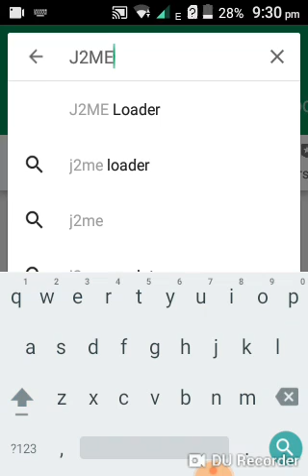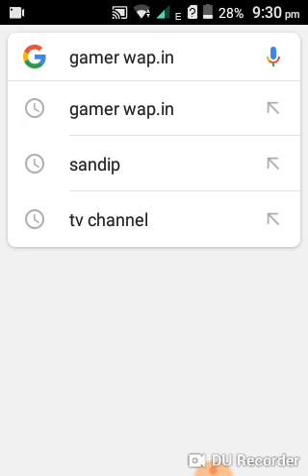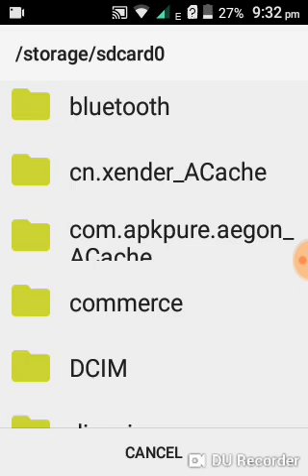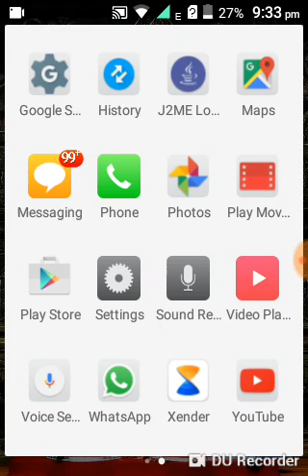Downlond the sims3 mobile in 530kb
You have one software you go to play store and  s... J2me lorder open you see two mb J2ME lorder you go back and open Google and s... Gamer WAP .in open you s... Sims3  open you killick fast sims 3 open you see 530KB you download game . thenk for watch